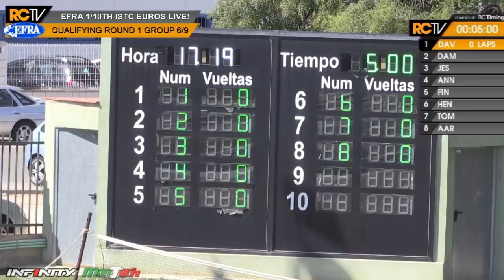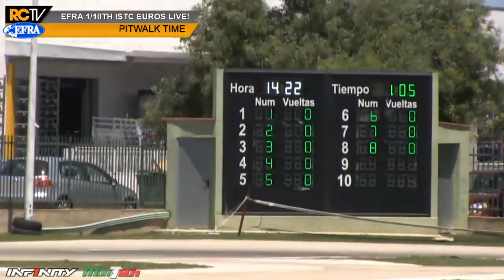EFRA 1/10th Electric Touring Car Euros 2017 - Thursday Live!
We're Live with the first round of Qualifying from Valencia as the drivers his the track in all 3 European championships - F1, 10th SPEC and 10th MOD